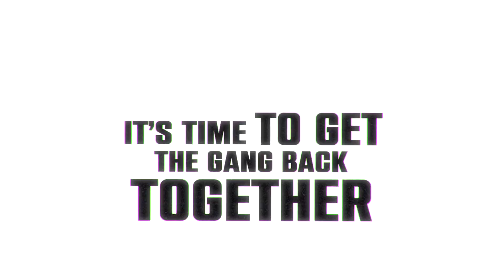Guillotine (Lyric Video) - The 3148s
Guillotine - The 3148s
Recorded at Rust Belt Studios - Royal Oak, Michigan
Mixed and Mastered by Animal Farm Music - London, England